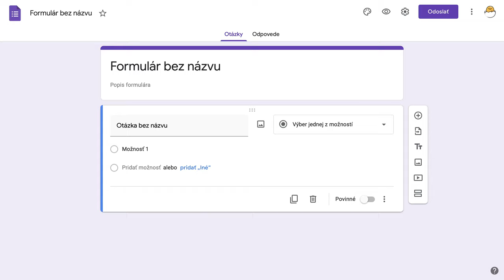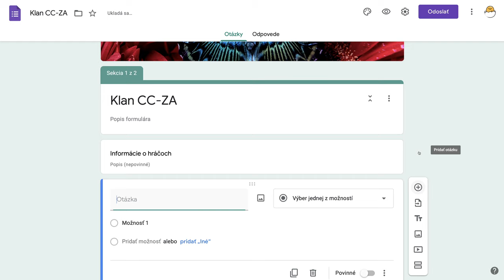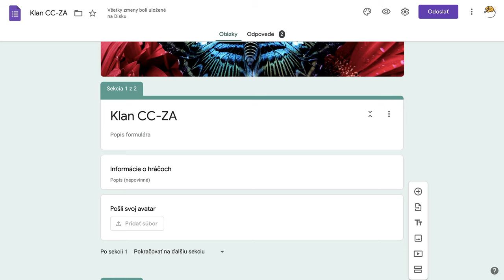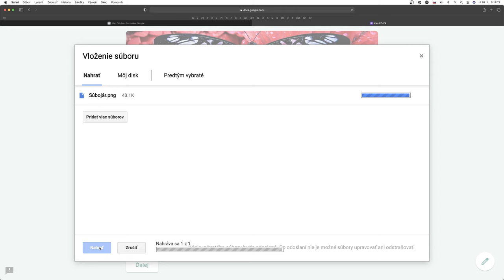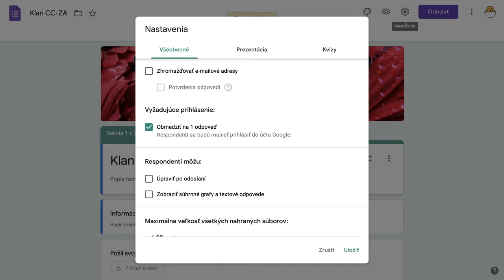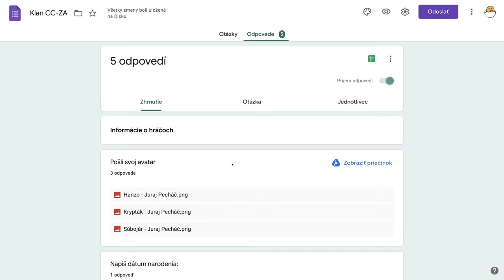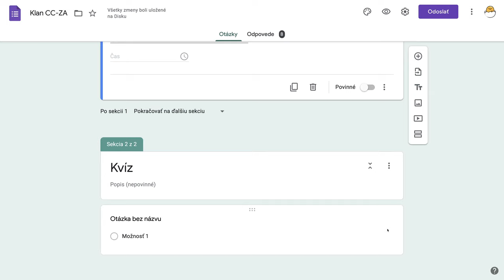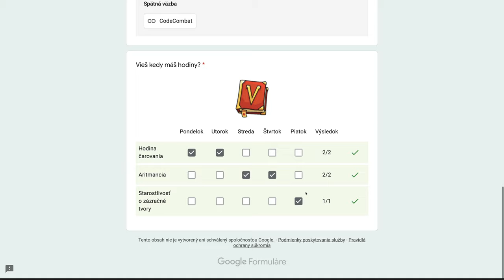🐗 5. Nahranie súboru, dátum, čas a import otázok - Google formuláre s Yetim